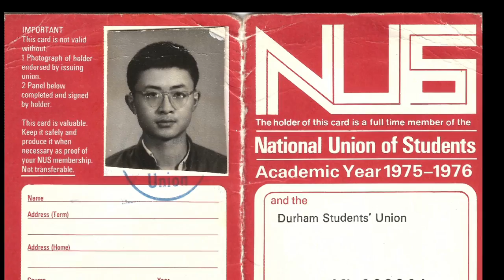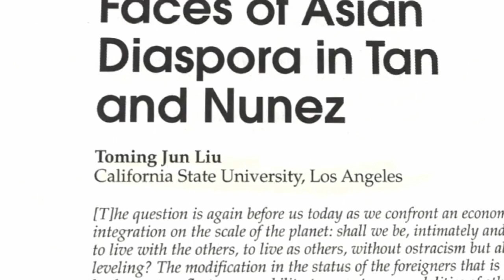Jun Liu, Cal State LA, Outstanding Professor Award Winner, 2014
A short documentary celebrating the career of Jun Liu, winner of the California State University, Los Angeles, Outstanding Professor Award, 2014.